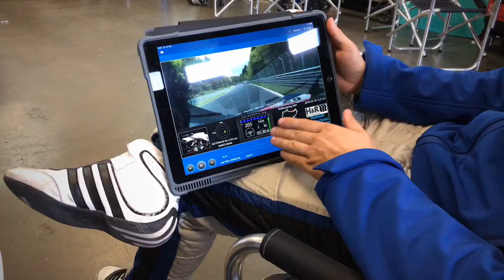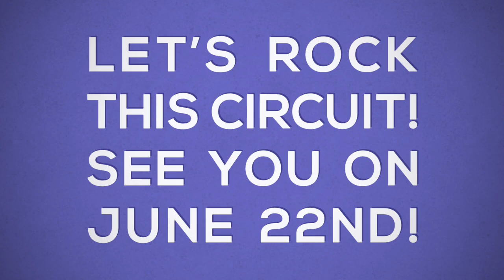Nagarro Porsche at the 24-hr race at Nurburgring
Once again, Nagarro is sponsoring a car at the 24-hr race on the German Nuerburgring, which is one of the most legendary racetracks in the world. Loved and feared is the world-famous "Nordschleife" - the “Green Hell” in the splendid Eifel forests. The young racing driver Sebastian von Gartzen and his teammates Moritz Kranz (GER) and Mark Thomas (GBR) delivered a great rehearsal on May 18th and impressed with their Porsche 911 GT3 Cup from Muehlner Motorsport at the six-hour qualifying race. The 24-hr race itself takes place on the weekend of 20th to 23rd June 2019 - see you there!